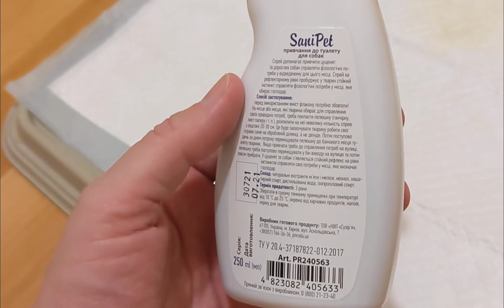Природа Sani Pet спрей-притягиватель для собак для приучения к туалету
Спрей поможет приучить Вашего щенка или уже взрослую собаку испражняться в специально отведенном для этого месте. Средство помогает выработать у животного устойчивый рефлекс именно к тому месту, которое выберет хозяин.